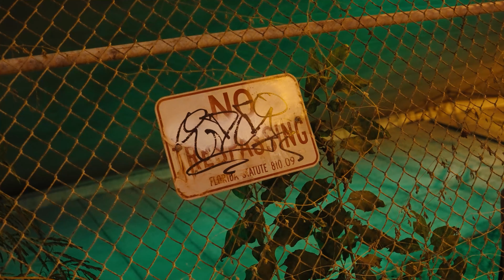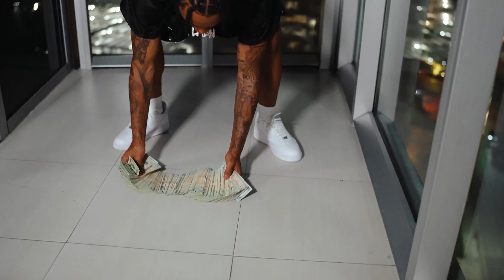No Asking (Official Music Video) | QUILOLMLW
Check out Quilo's latest track, "No Asking"! This new release showcases Quilo's unique style in the hip-hop scene. Its catchy beats and engaging lyrics make it a must-listen for all music fans.

Set against urban landscapes, "No Asking" brings a fresh vibe to hip-hop. Watch the video, enjoy the music, and see why Quilo is an artist to watch.

This video is about No Asking (Official Music Video). But It also covers the following topics:

No Asking
Quilo Official Song
Best Urban Music 2023

Video Title:   No Asking (Official Music Video) | QUILOLMLW

✅  About QUILOLMLW.

Welcome to the Official YouTube Channel of QUILOLMLW, where music meets magic! I'm an aspiring artist, blending unique melodies to create something special. Your support is my greatest inspiration. Let's make every beat count!

🔔 🎵 Turn the world off and the music on with QUILOLMLW.